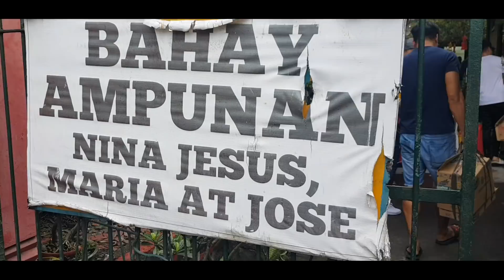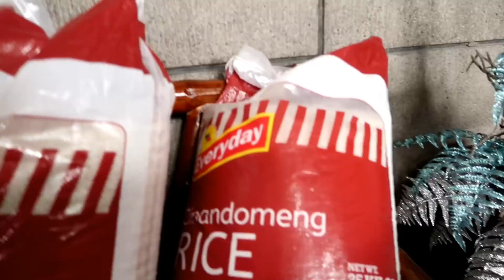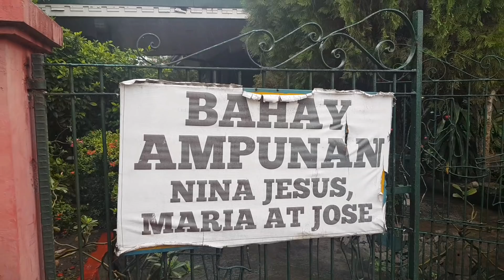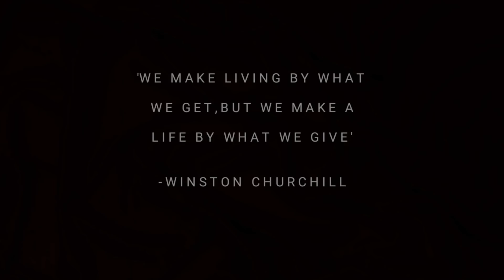FEEDING PROGRAM | Dec 13 2018 | Binan,Laguna Philippines Vlog #3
Our very first feeding program last Dec 18 @ The Orphanage of Jesus,Mary and Joseph (Binan,Laguna Philippines)